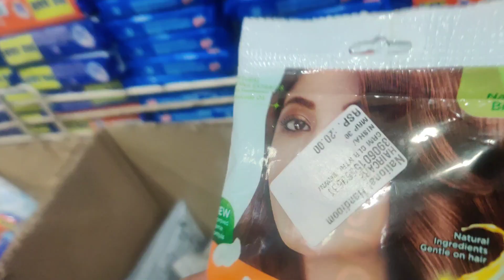mai thak gye yr